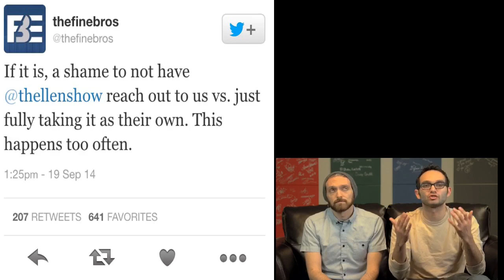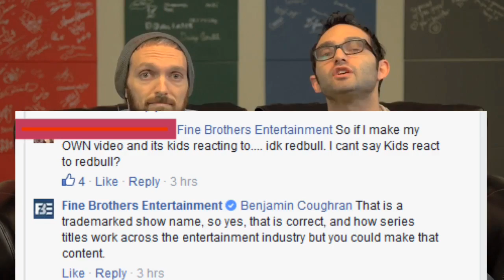The Fine Bros Hypocrisy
lmfao enjoy, put this in an archive before they take me down